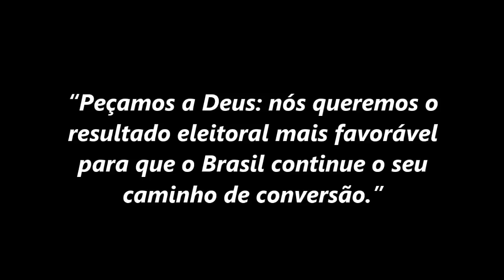“Peçamos o resultado eleitoral mais favorável para o Brasil continuar sua conversão” (Padre Paulo)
Na homilia deste dia 16 de outubro, 29º Domingo do Tempo Comum, Padre Paulo Ricardo deixa claro o que devemos pedir a Deus nestes tempos difíceis: “Peçamos a Deus: nós queremos o  resultado eleitoral mais favorável  para que o Brasil continue o seu  caminho de conversão.”